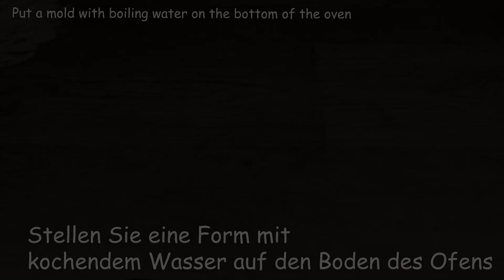Nur wenige kennen dieses Geheimnis! Das ist das Einfachste, was ich je gemacht habe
Nur wenige kennen dieses Geheimnis! Haben Sie Mayonnaise und Senf? Meine Großmutter hat es mir beigebracht.
Tolles Brotrezept. Jeder kann kochen. Haben Sie versucht, Senf und Mayonnaise hinzuzufügen?
Wenn Sie keine Mayonnaise haben oder sie nicht hinzufügen möchten, tun Sie es nicht.

Zutaten:
Warme Milch - 100 ml
Warmes Wasser - 100 ml
Mehl - 350 g (+\-)
Hefe - 5 g

Freunde, wenn dir das Video gefallen hat, kannst du dem Kanal helfen:
📢 Teilen Sie dieses Video mit Ihren Freunden in sozialen Netzwerken. Netzwerk + Rezept auf Ihrer Seite gespeichert!
👍 Bewerte das Video! 👍 - Ich freue mich und bin wichtig für die Entwicklung des Kanals!
Freunde, wenn dir dieses Video gefallen hat, hinterlasse deine Kommentare. ✍ Ich möchte Ihre Meinung hörчen.